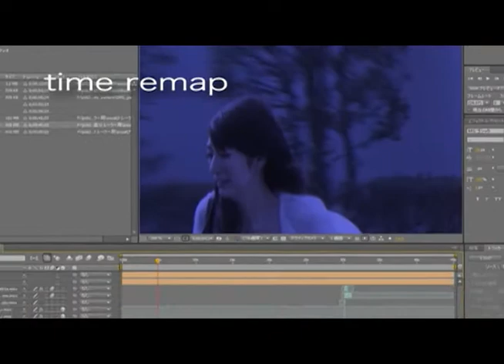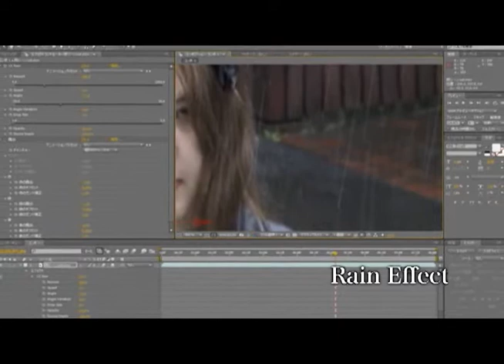映画『神の血』(メイキング）主演／深月ユリア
２０１０年８月劇場公開。映画『神の血』(Ｇｏｄ'Ｂｌｏｏｄ)
主演／深月ユリア　‹予告編›メイキング